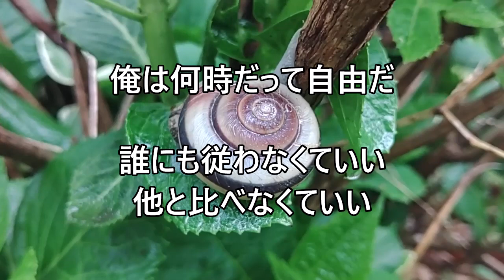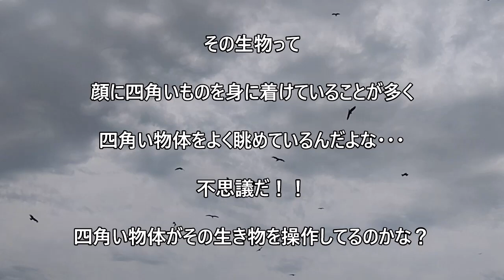自由に生きる生物達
注意事項（必読）
このチャンネルはやりたいように動画をアップしており
一部過激な言動や表現、刺激の強い動画もある為完全に自己責任でご視聴を

以下の者はこのチャンネルに立ち入る（ご視聴＆コメントなど）を遠慮してもらうぞ

※上品でクソ真面目
※常識を押し付けてくる者
※過剰な衛生主義
※虫やグロテスクなものが苦手
※人の夢をバカにしたり邪魔する者
※アンチ、批判コメントをする者

コメント欄の掟★🐉
気に食わぬ糞コメント（アンチ、スパム、視聴者を不快にする）はすぐに始末（削除）する★🐉

やりたいようにやってる無法地帯のチャンネルだが
一応三つの形態が存在する

オーシャンドラゴンサイド🐉
自由にやりたいように生きるというテーマに
主にラフなマインドセットやモチベーション系動画を配信
傲慢で威圧的だけど結構いい奴だからよろしくな

ブラックドラゴンサイド★
暗黒面、恐怖、自然の驚異など独自の思想で動画を配信
かなり刺激的な動画が多いので閲覧注意
冷酷で残忍な性格だが本質的な思想や哲学なども語る事が
多いから余から色々学ぶがよい

超神龍サイド🐉★
スピンオフ
ジャンルフリーで未編集動画のワンシーンが多い